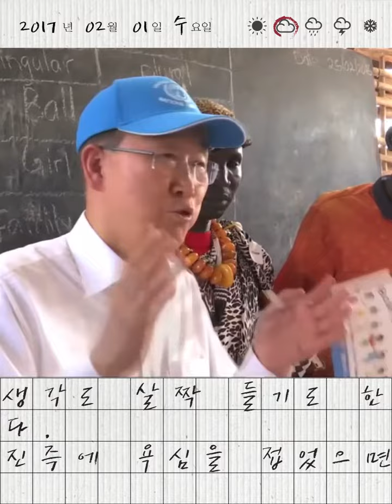[스브스뉴스] 한 달 안 돼 막내린 반기문의 도전 일기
반기문 전 유엔 사무총장이 대선 레이스를 접었습니다. 최측근도 몰랐다는 갑작스런 사퇴 발표가 대선판에 큰 충격을 주고 있습니다. 반기문의 대선일기. 날씨는 어땠을까요...